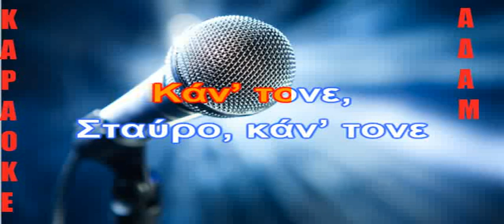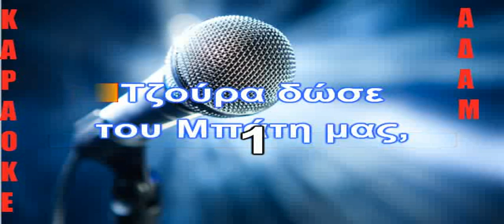ΚΑΡΑΟΚΕ ΑΔΑΜ Κάν΄ τονε Σταύρο, κάν΄ τονε ΠΑΝΟΣ ΜΙΧΑΛΟΠΟΥΛΟΣ ΕΠΕΞΕΡΓΑΣΙΑ ΗΧΟΥ ΚΩΣΤΑΣ ΠΑΠΑΔΟΠΟΥΛΟΣ